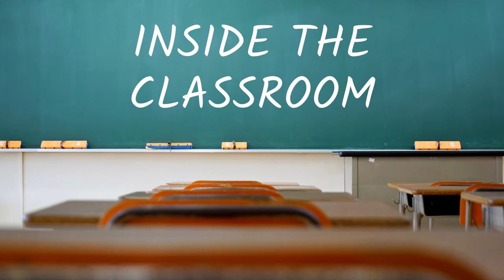Inside the Classroom at Hinsdale Central, November 16, 2022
The latest installment of “Inside the Classroom” features Melanie Galich’s College Prep Math class at Hinsdale Central High School.